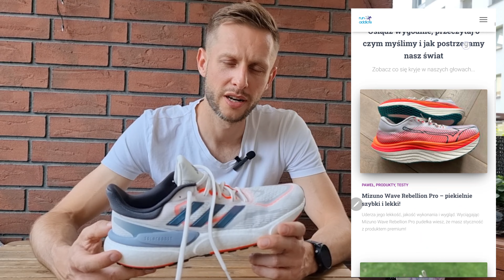Adidas Solarboost 5 - test, recenzja, opinia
Kolejna odsłona buta od Adidasa z rodziny Boost. Tym razem Solar w piątej odsłonie.

Zapraszam na krótkie podsumowanie testów tego modelu.

UWAGA!
Film powstał przy współpracy i wsparciu technicznym Adidas  oraz Sklepu Biegacza. Wszystkie zawarte w nim opinie, przemyślenia i wnioski są w 100% myślą RUNADDICTS i żadna treść nie podlegała wpływowi i akceptacji partnerów.